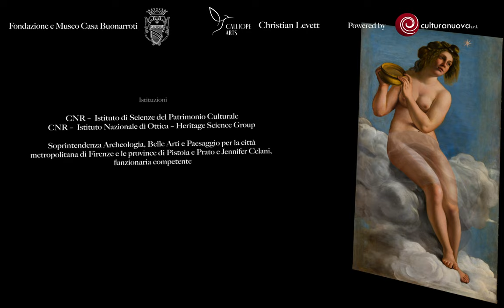MOSTRE / Artemisia conquista il museo di Michelangelo con l'"Allegoria dell’Inclinazione" restaurata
A Casa Buonarroti è aperta la mostra ‘Artemisia nel museo di Michelangelo’, fino all’8 gennaio 2023, che offre una visione ‘ravvicinata’ degli anni fiorentini della pittrice: L’inclinazione della Gentileschi, restaurata e ‘svelata virtualmente’.